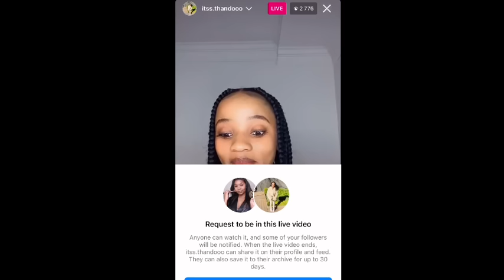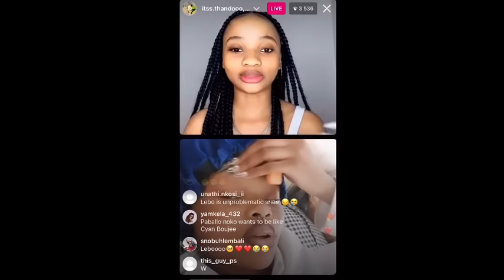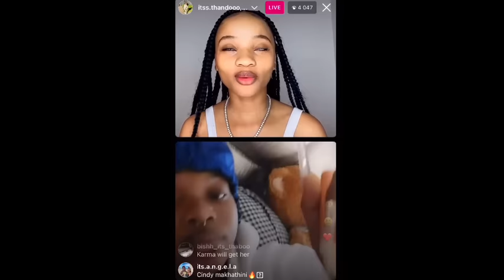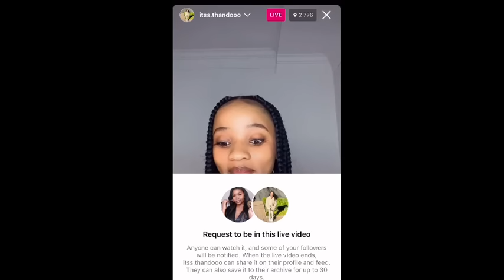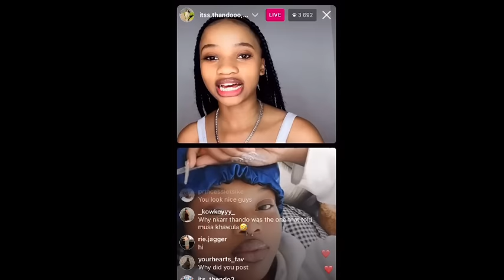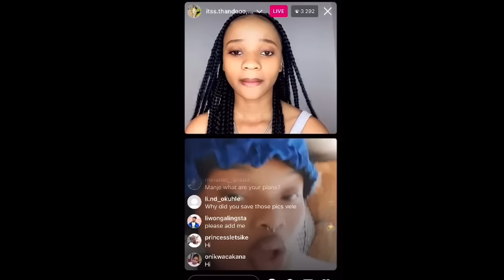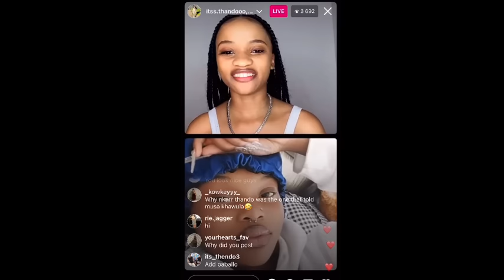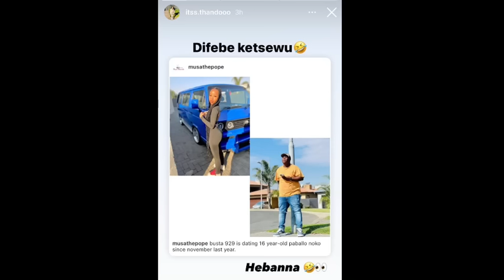TikTokers Thando & Paballo Instagram Live Video Xposing Each Other